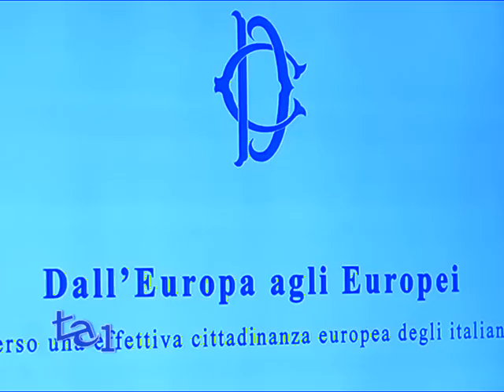ERASMUS: GENERAZIONESENZAVOTO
Accanto a Governo e Parlamento, sulla Legge Elettorale scendono in campo anche gli studenti.
Ha preso il via la campagna GenerazioneSenzaVoto.
L’ultima sfida di Erasmus Student Network Italia, una delle più grandi associazioni studentesche europee senza scopo di lucro,
L’obiettivo è quello di raccogliere le firme per la proposta di legge di iniziativa popolare, depositata in Cassazione lo scorso 9 settembre,  per permettere agli studenti di votare direttamente dalla sede del proprio scambio europeo, senza dover tornare nel comune di residenza.
In campo per dar voce alla “Generazione Erasmus”, spesso dimenticata ma che alle ultime Elezioni Europee ha fatto tanto parlare di sé.
L'evento è stato anche l'occasione per celebrare l'inizio dell' Incontro Culturale Erasmus 2014, che vede riuniti in una cornice d'eccezione come solo Roma sa essere, oltre 2000 studenti Erasmus provenienti da tutta Italia.